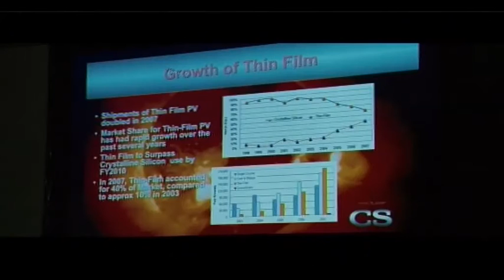Raffaella Castelli showreel doppiaggio